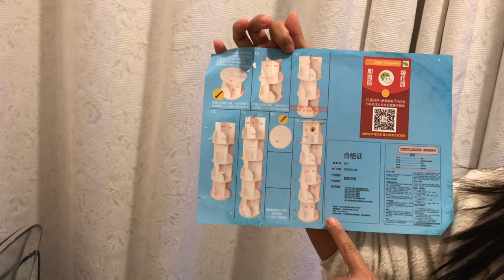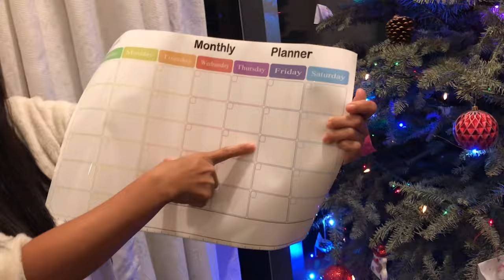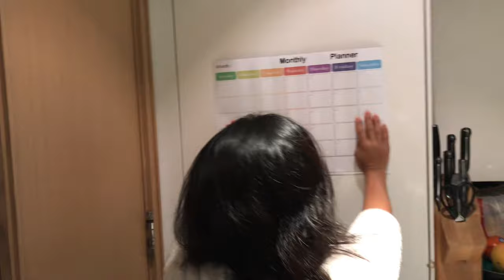UNBOXING BOOK SHELF